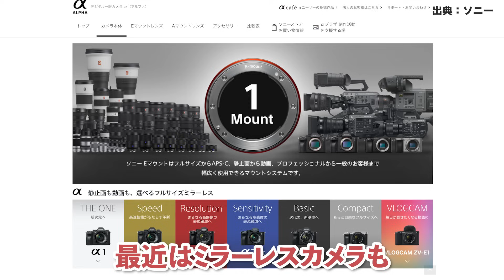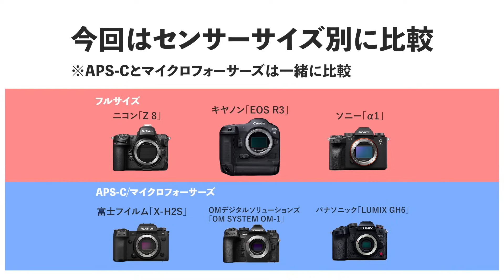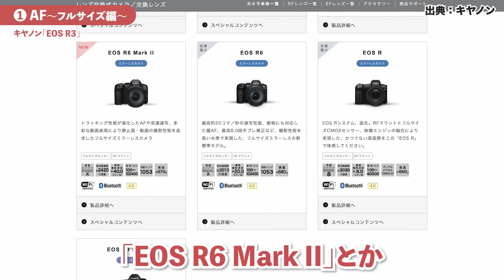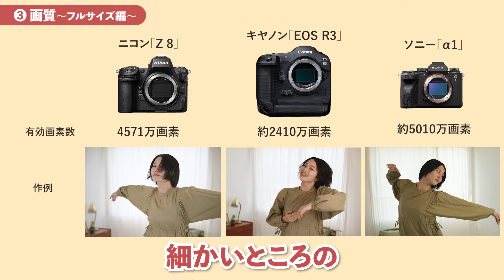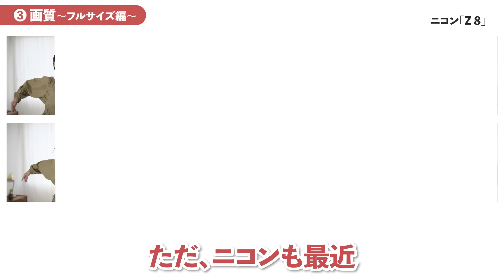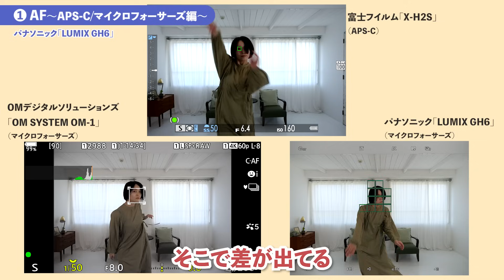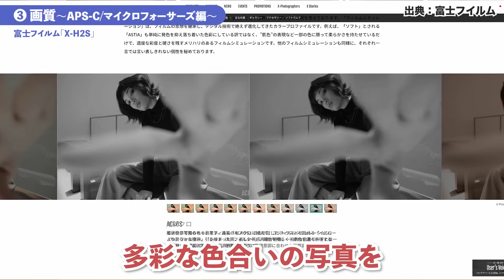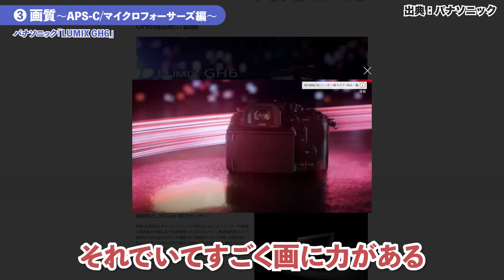ハイエンドミラーレスカメラ6機種 スペックからは見えない違いを徹底比較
今回はハイエンドミラーレスカメラを6機種セレクトし
スペックからは見えない違いを徹底比較しました。
カメラ選びで気になる①AF②操作性③画質についてまとめました。

■目次
0:00 イントロ
0:25 ハイエンドミラーレスカメラは何が違う？
各機種の特徴
1:43 ニコン「Z 8」

2:20 キヤノン「EOS R3」

2:52  ソニー「α1」

3:13 富士フイルム「X-H2S」

3:46 OMデジタルソリューションズ「OM SYSTEM OM-1」

4:18 パナソニック「LUMIX GH6」

気になる性能を徹底レビュー フルサイズ編
5:13　AF性能　フルサイズ編
8:53　操作性　フルサイズ編
12:18　画質 フルサイズ編
気になる性能を徹底レビュー APS-C/マイクロフォーサーズ編
14:23　AF性能　APS-C/マイクロフォーサーズ編
17:15　操作性　APS-C/マイクロフォーサーズ編
20:19　画質 APS-C/マイクロフォーサーズ編
22:49　まとめ

撮影協力：悠木冴さま